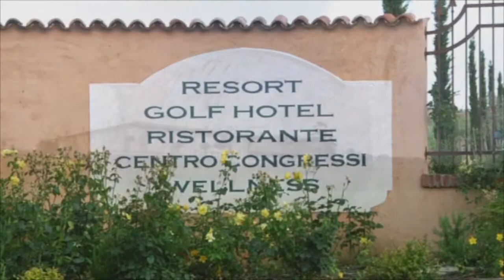Golf Chervò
emotional video Golf Chervò